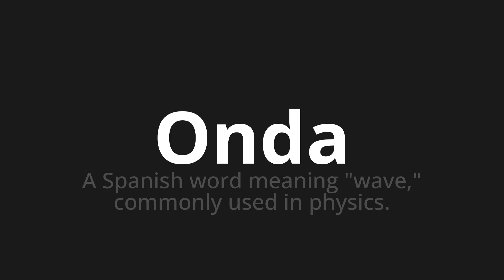How to pronounce Onda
Master the Pronunciation of 'Onda Which Means wave' - which means : The Spanish Word Meaning "Wave," Commonly Used in Physics. 📝 with @HTPronounce 🎓🗣️ - [Your Guide to Portuguese]

Learn to pronounce 'Onda' perfectly in Portuguese with our easy and engaging tutorial by @HTPronounce! 📖📽️ In this comprehensive video, we provide you with native speaker examples 🗣️👂 and phonetic breakdowns 🎵 to ensure you get the pronunciation just right.

How to say Wave in Portuguese